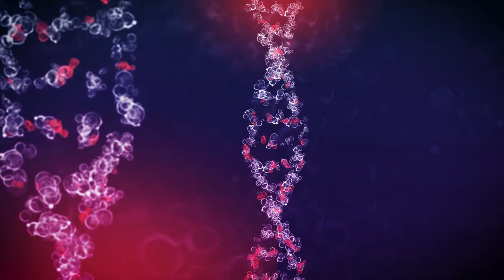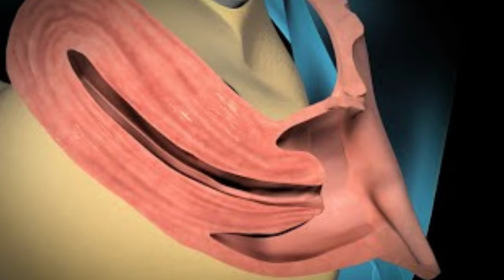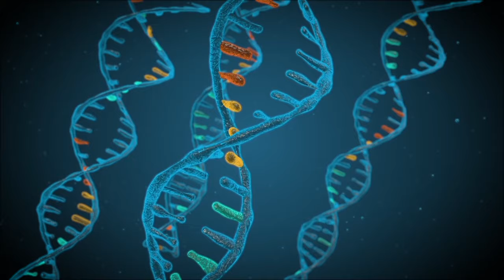The SECRET And HORRIFIC Inbreeding in Ancient Egypt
Introduction to "History, Exploration, Stories:
Embark on an extraordinary journey through the annals of time with History

Journey into the shadows of history, where the practice of inbreeding unfolds its dark tales. From preserving power to clinging to wealth or religious purity, the consequences have been severe. Families, entrapped in their own circles, chose to marry close relatives, stacking the odds against genetic diversity and paving the way for health issues and physical abnormalities. Join us as we delve into historical cases, spanning ancient civilizations to recent communities, where inbreeding shaped destinies, caused disruptions, and posed extraordinary challenges.

Ancient Irish Royals

Let's travel back to Neolithic Ireland, a time when societies were structured quite differently than today. Imagine a special burial site known as the Newgrange tomb, where the elites of that time were laid to rest. These elites, or upper-class individuals, had certain practices that were quite shocking to us today. In 2020, scientists conducted a study on this burial site. They took a closer look at the genetic material of a man buried in the Newgrange tomb.

 What they found was quite surprising – it strongly suggested that this man was a result of first-degree incest, meaning he was likely born from unions between siblings or even between a parent and a child. This discovery tells us that these elite, upper-class individuals were practicing a form of marriage that involved very close family members. It's like a family tree that loops back on itself, with close relatives marrying each other.

 This was a stark contrast to what was happening in the lower classes – the regular folks who weren't part of this elite group. The socio-economic divide played a role in how these practices were carried out. The higher-ups in society were engaging in these close family unions, perhaps to maintain a certain status or uphold traditions. Meanwhile, the everyday people in lower classes likely had different marriage practices, without the same level of close family ties.

About History Exploration Stories
🎥 Videos about History, Exploration, Stories
🎨 Written, voiced and produced by History, Exploration, Stories

Huge thank you for diving into history and learning what happend in our ancestors lives